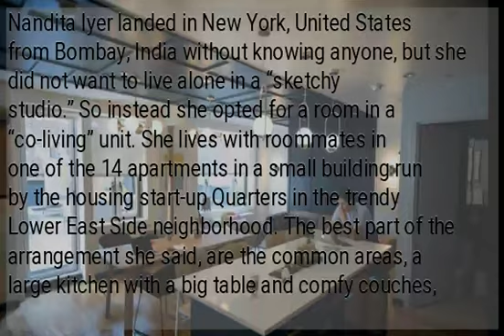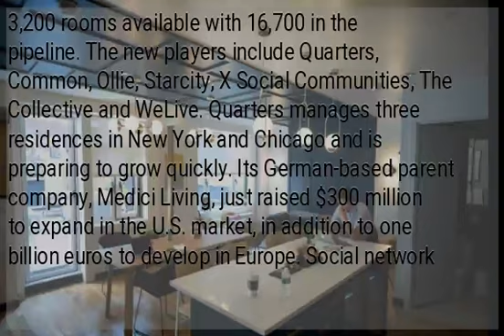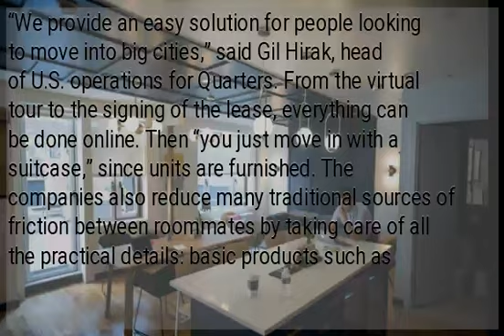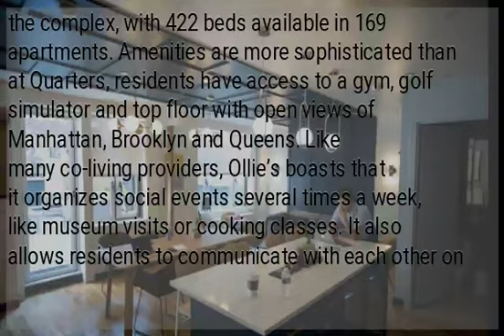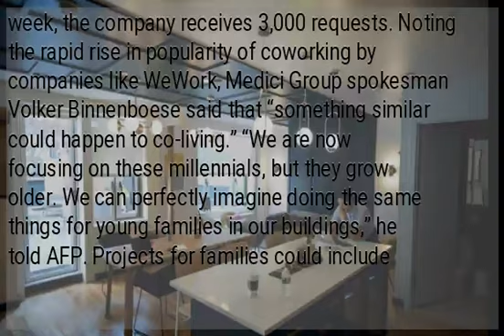New ‘co-living’ housing option spreads its wings in New York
Nandita Iyer landed in New York, United States from Bombay, India without knowing anyone, but she did not want to live alone in a “sketchy studio.” So instead she opted for a room in a “co-living” unit. She lives with roommates in one of the 14 apartments in a small building run by the housing start-up Quarters in the trendy Lower East Side neighborhood. The best part of the arrangement she said, are the common areas, a large kitchen with a big table and comfy couches, a terrace where she can work and a luxurious rooftop patio. “I met people from such different backgrounds. And I became very good friends with them,” she said. And she even found mentors to help with her job search. Group living arrangements are not new. Many people have lived with roommates, in student dormitories or retirement homes. But with housing costs skyrocketing in major cities and amid changing lifestyles, start-up companies are offering to take care of everything for renters, including the social life of their residents. Demand for these new group housing arrangements is on the rise, especially among young people aged 18 to 35, the millennials, so more and more projects are appearing on the rental landscape. Real estate brokers Cushman &amp; Wakefield estimated in May that the major U.S. co-living start-ups had about 3,200 rooms available with 16,700 in the pipeline. The new players include Quarters, Common, Ollie, Starcity, X Social Communities, The Collective and WeLive. Quarters manages three residences in New York and Chicago and is preparing to grow quickly. Its German-based parent company, Medici Living, just raised $300 million to expand in the U.S. market, in addition to one billion euros to develop in Europe. Social network “We provide an easy solution for people looking to move into big cities,” said Gil Hirak, head of U.S. operations for Quarters. From the virtual tour to the signing of the lease, everything can be done online. Then “you just move in with a suitcase,” since units are furnished. The companies also reduce many traditional sources of friction between roommates by taking care of all the practical details: basic products such as toilet paper, cleaning, Internet or electricity bills. “During the week, we are so busy. Housekeeping is really helpful,” said resident Eric Tauro, a 29-year-old architect. After finishing his studies he was “researching what would be the easiest way” to move to New York. He set his sights on Ollie’s third project in a large new building in fast-growing Long Island City. The start-up occupies a third of floors in the complex, with 422 beds available in 169 apartments. Amenities are more sophisticated than at Quarters, residents have access to a gym, golf simulator and top floor with open views of Manhattan, Brooklyn and Queens. Like many co-living providers, Ollie’s boasts that it organizes social events several times a week, like museum visits or cooking classes. It also allows residents to communicate with each other on a dedicated application. “Millennials do not like to own a lot of things,” said Alex Cohen, real estate agent for Compass. “They want to be part of a community.”
 Cheaper option for renters? Everything about the projects is geared towards optimizing the use of the space. “In a normal apartment building, there is so much lost space,” said Sophie Wilkinson, who is in charge of the design for Common. Their response was to shrink the size of the rooms and expand living spaces like the kitchen. With smaller rooms, co-living is 15 to 30% cheaper than a studio in the same area, the companies say. But that does not necessarily make them more affordable than a traditional roommate situation. Common, which offered 800 rooms in 27 buildings in six U.S. cities in June, hopes to be able to offer 2,000 by the end of the year. Every week, the company receives 3,000 requests. Noting the rapid rise in popularity of coworking by companies like WeWork, Medici Group spokesman Volker Binnenboese said that “something similar could happen to co-living.” “We are now focusing on these millennials, but they grow older. We can perfectly imagine doing the same things for young families in our buildings,” he told AFP. Projects for families could include shared childcare services, for example.